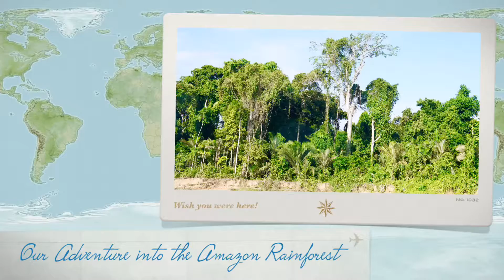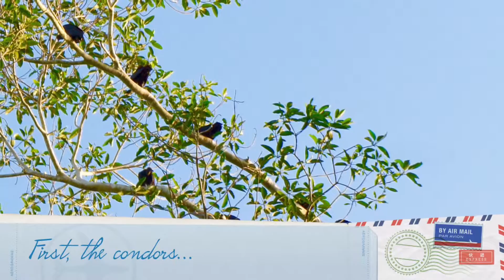LCHS Travels to the Amazon Rainforest in Peru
LCHS visits the Amazon Rainforest in Peru, an experience we will never forget.